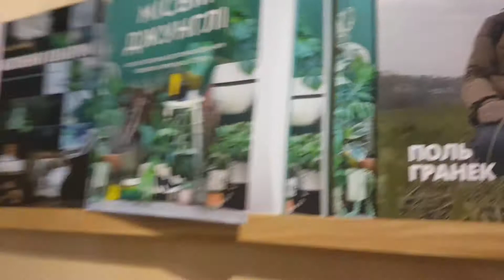Закладка на Книжном Арсенале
поль гранек захватывает литературный бомонд